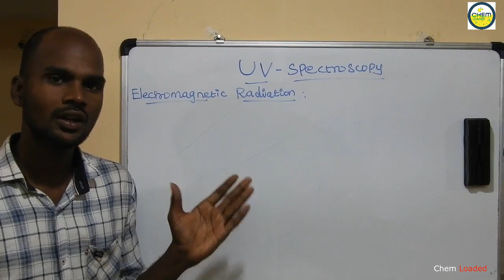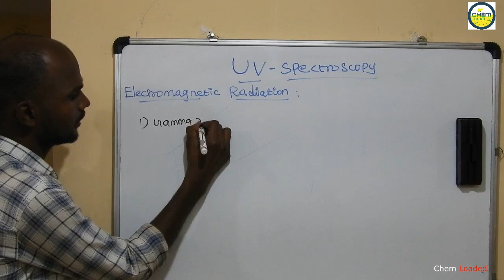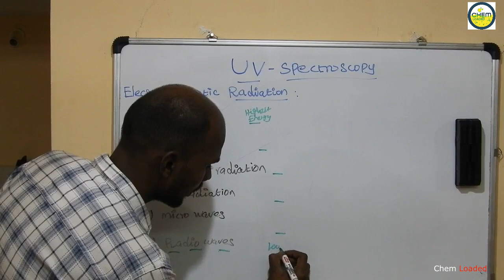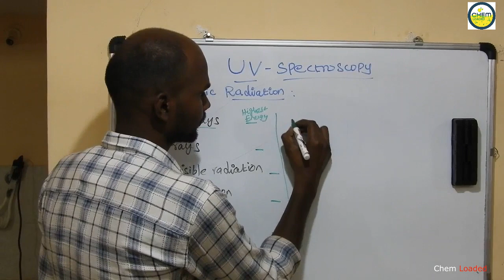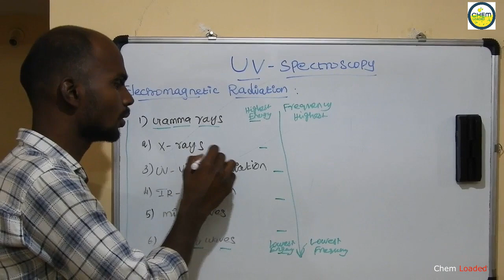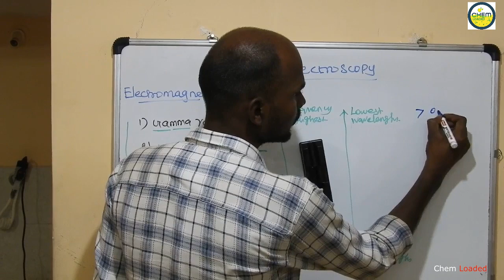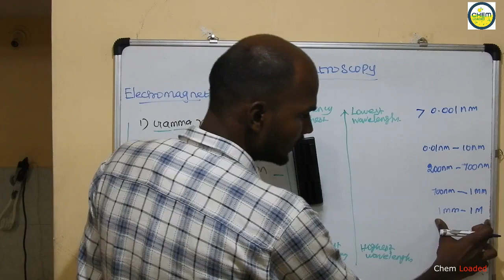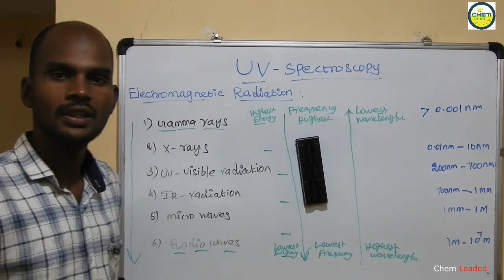UV Spectroscopy - Part-1 | Basics of Electromagnetic Radiation | Chem Loaded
In this video you can learn about Basics of electromagnetic radiation. this is the first PART of UV-SPECTROSCOPY.

If u have any doubt in this topic please let us know in comment section.